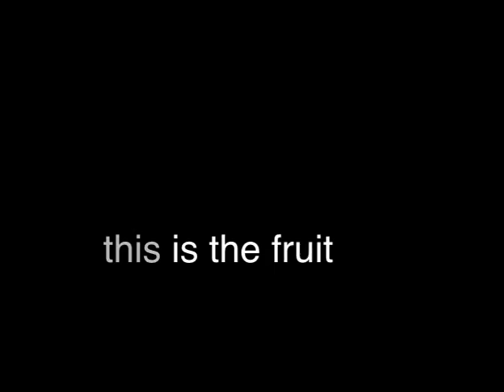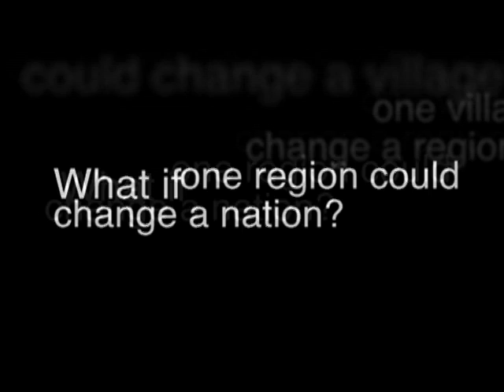Development Associates International